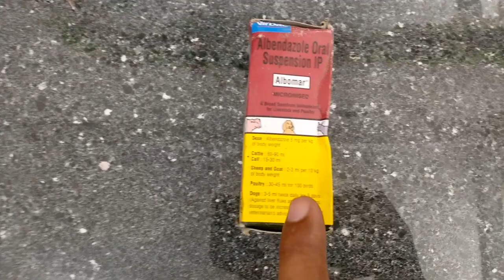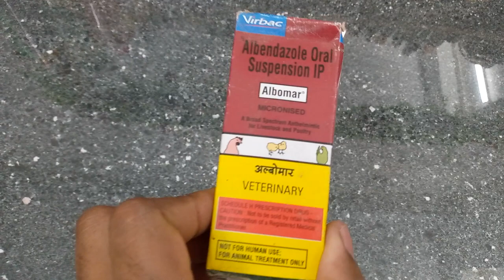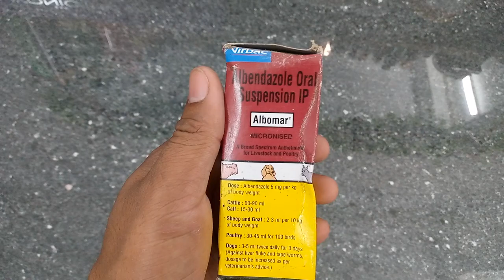मुर्गियों को पेट के कीड़ों से बचाएं // murgi ko pet ke kide se bachaye